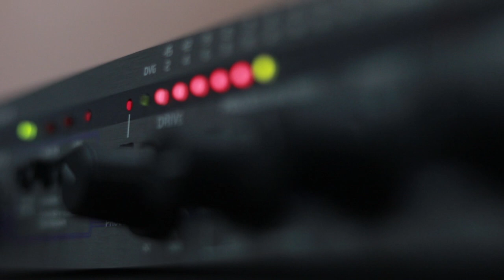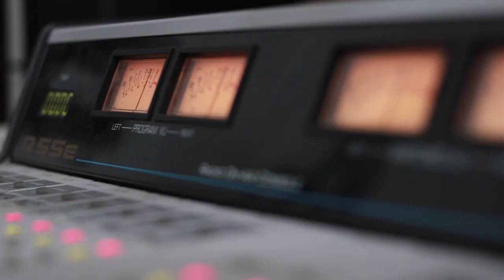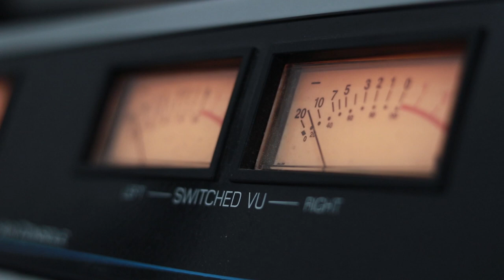გიორგი წერეთელი & ლანდერ დევიძე. გადაცემა "რადიო დუეტი". 1.11.2019. ვიდეო კოლაჟი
2019 წ.  1 ნოემბერი
გადაცემა "რადიო დუეტი". სტუმრად გიორგი წერეთელი და ლანდერ დევიძე. ვიდეო კოლაჟი